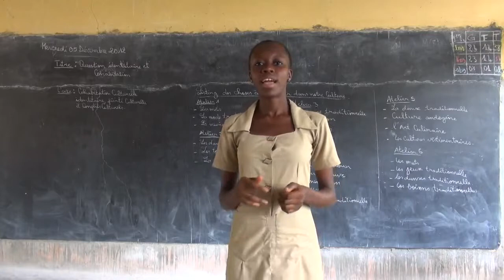Le Dakoin (Bénin)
Les jeunes du CEG2 Lokossa montrent comment préparer le "Dakoin". Le Dakoin est un met béninois qui se mange le plus souvent pendant les fêtes de retrouvailles. Lors de ces fêtes, on mange tous autour d'une même table sans différence de nationalité et de race.

Enjeu : Identité et cohabitation
Pays : Bénin
Adresse Internet : Pangaya.tv